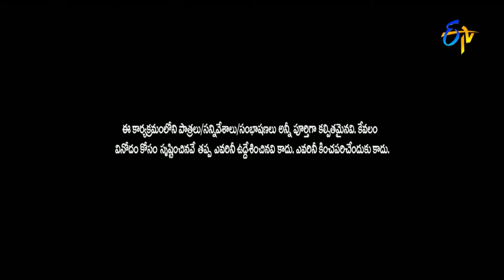Hyper Aadi, Raising Raju, Dora Babu Hilarious Comedy Skit's | Jabardasth | ETV